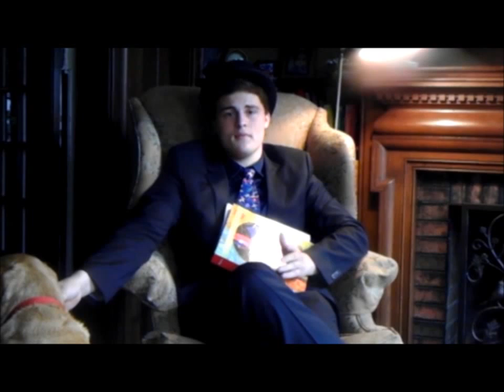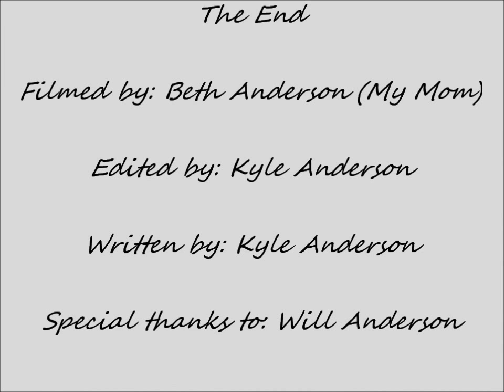Psych in Your Life